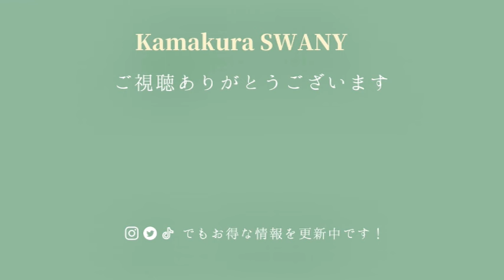ウエストタックのロールカラーワンピース【寸法図NO.97】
スワニーオリジナル寸法図【NO.97】ウエストタックのロールカラーワンピース
コンパクトなロールカラーが大人の雰囲気を感じるワンピースです。
前後身頃に入ったウエストタックがアクセントのデザインです。
Aラインシルエットにタックが入ることにより、
立体的で動きのあるシルエットが楽しめます。
袖丈は３種類。カフス付きの半袖、七分袖、九分袖になっています。
リネンやコットンなど、季節に合わせた生地でお楽しみください。

スワニーではお買い上げ1000円につき一枚、
スワニーオリジナルの寸法図を差し上げています。
お洋服から、バッグやポーチなど、選べる寸法図は約1000種類以上！
お気に入りのスタイルを見つけて、
お気に入りの生地で、ソーイングをお楽しみ下さい。

▼SWANETはこちら▼動画でわかるソーイング